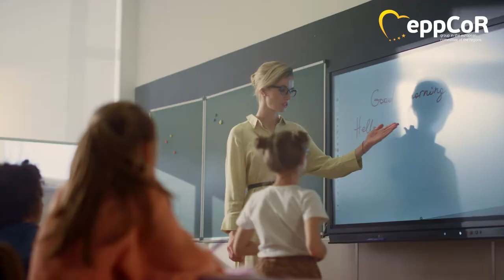EPP Young elected politicians playing an essential part to build a better future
Young people are playing an essential part to build a better future. This year marks the European Year of Youth putting a spotlight on the key role of youths in bringing change.
It's time to move toward a promising post-pandemic society placing the voices of young people at the forefront. We asked EPP young elected politicians from the villages, cities and regions across Europe to tell us about projects they are leading and how they are contributing to make citizens lives better.